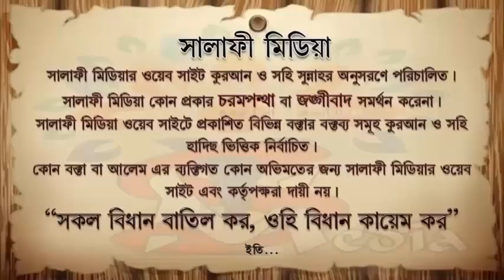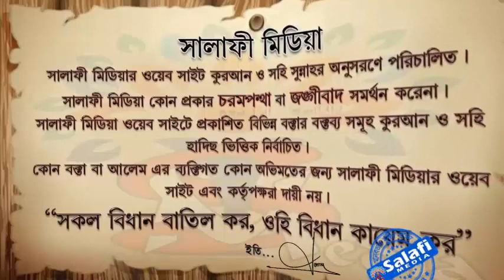বারযাখী জীবন ᴴᴰ┇ শাইখ মানসূর আলী মুহাম্মাদী